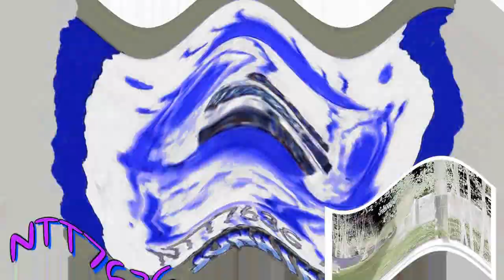Preview 2 Effects Round 8 (8/128)